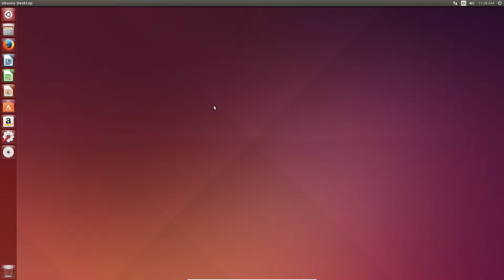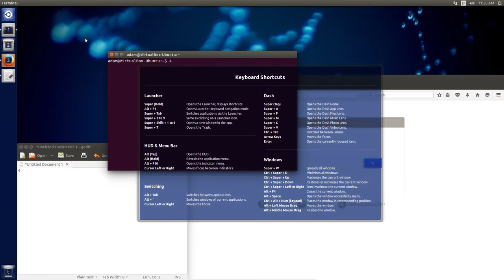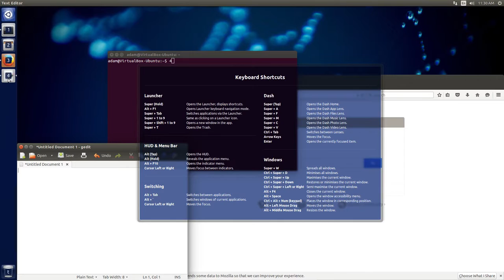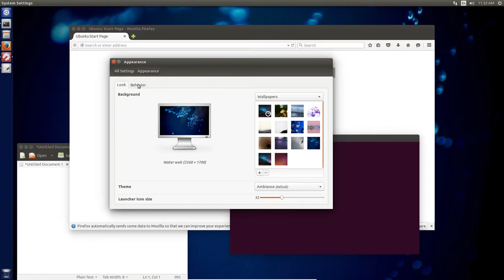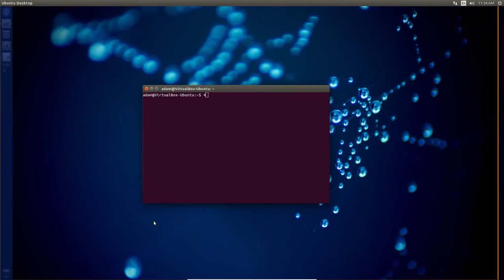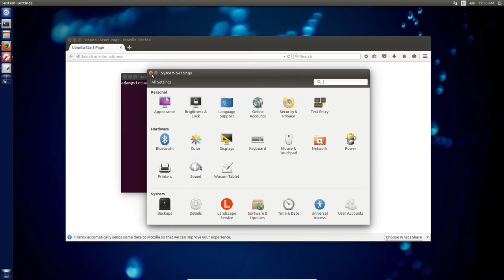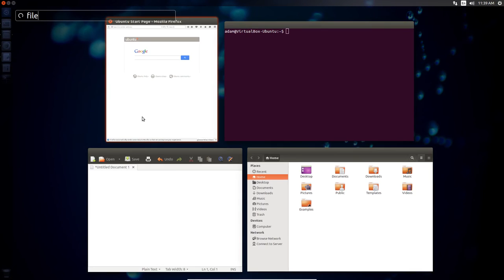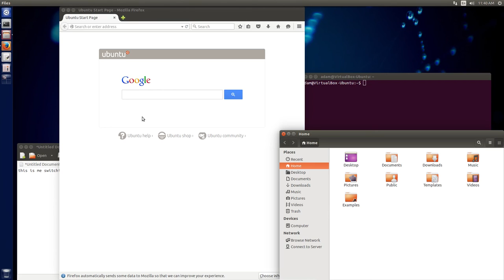38_Ubuntu Overview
This is a quick overview of Ubuntu 14.04 of what I like and don't like in the operating system and desktop environment. Hopefully this video will help you narrow down what desktop environment you would like to use in Linux.